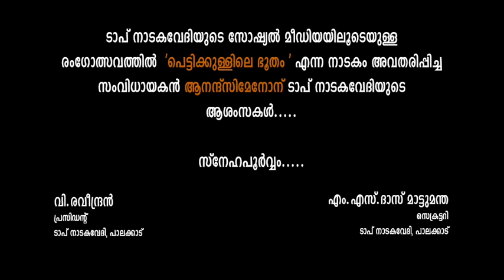TAP Nadakavedi Rangolsavam : Pettikullile Bhootham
Direction : Anand C Menon